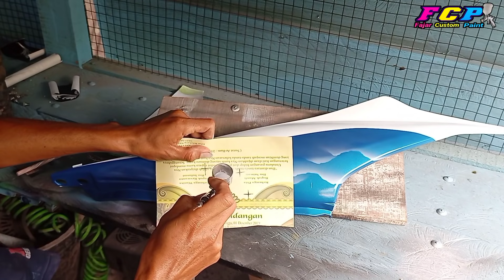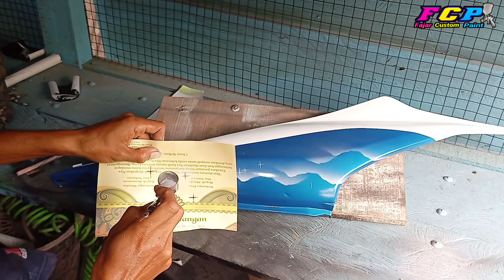Cat diton di siram bensin‼️Tidak di sangka bisa begini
hallo guys.
oke di kesempatan kali ini saya akan ngecat body motor revo absolud
dan kebetulan body nya juga sudah pernah di airbrush.
nah kali ini akan saya cat lagi mengunakan cat aerosol diton premium tanpa saya kupas habis cat lama nya...
nah di sini akan saya berikan trik nya agar tidak meruntus atau kriting.

selain itu akan saya uji coba akan saya siram bensin apakah cat nya luntur atau tidak.
nah ternyata.
cat diton di siram bensin‼️
tidak di sangka bisa begini
nah buat yang penasaran simak trus vidio nya sampai selesai...

ig fajarimmi
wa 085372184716